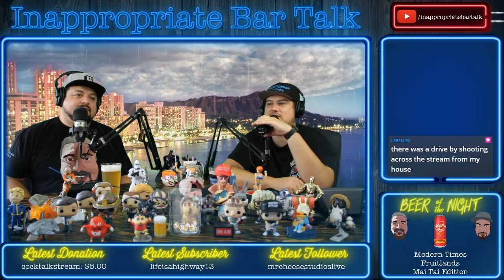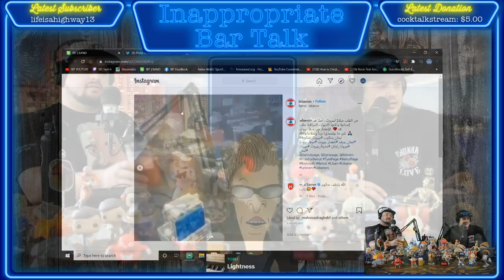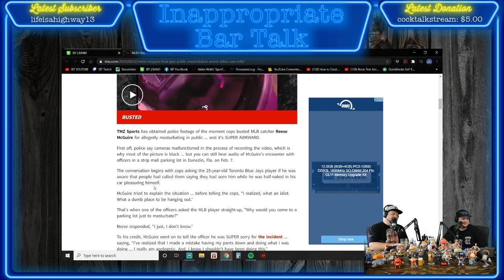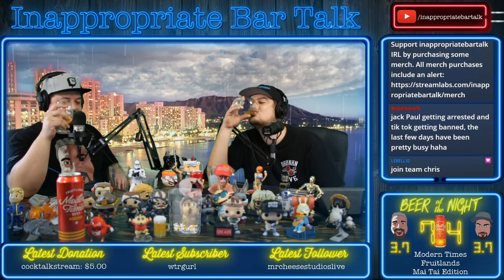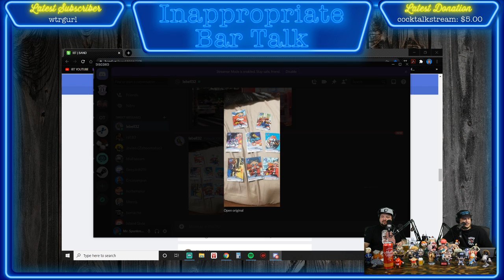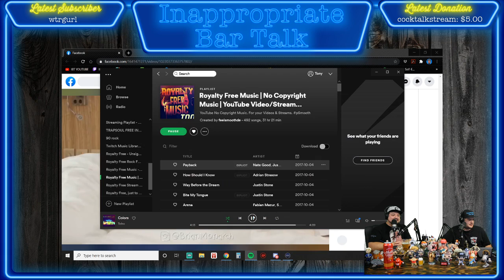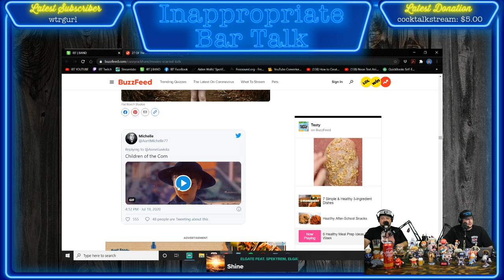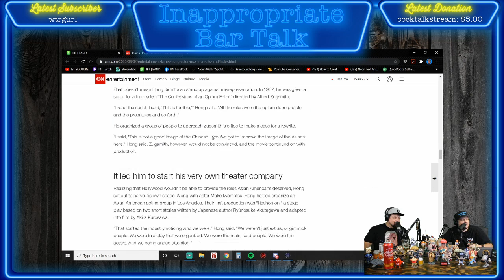Ep. 169 - Beirut explosion, MLB Player Busted, $29.99 for a Movie?, TikTok Ban, 90 day Deep Fake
Skip to a topic below!

Time Stamps:
00:00 - Intro
13:07 - Trump wants to delay election & Mail-in Ballots
19:10 - Beirut Explosion and accident
38:14 - MLB Player gets caught masturbating in his car (no video)
51:58 - Should we play Minecraft? What games do we stream next?
1:20:04 - Beer Review - Modern Times: Fruitlands Mai Tai Edition
1:58:30 - Disney+ charges $29.99 for new movie releases
2:14:08 - New Movie Trailer "Tenant"
2:24:50 - Tik Tok Ban
2:34:11 - Trump and Kanye/90 day fiance Deep Fake
2:57:08 - Tropical Storm damage in New York
2:52:50 - Oldest Land Animal Alive on Earth
2:58:37 - Movies that Traumatized us as kids
3:34:29 - James Hong
3:37:51 - Outro
Broadcasted live on Twitch -- Watch live every Wednesday at 5pm HST (8pm PST)